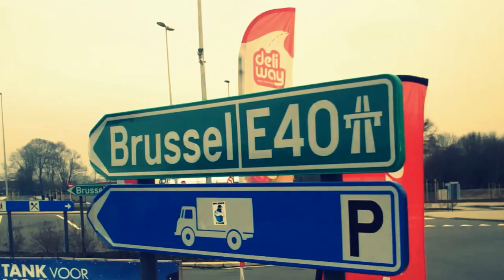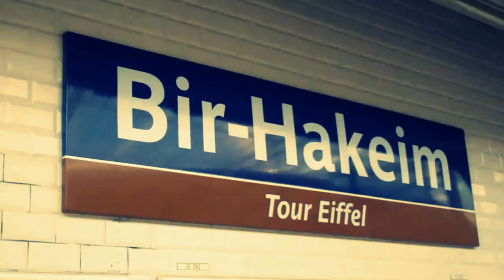Mark Nichols - In The Arms of Angels (TOUR VIDEO)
- Filmed on tour in Europe, March 2013

*BRAND NEW SINGLE! Recorded, mixed and mastered by Ed Rousseau.

Played on BBC Introducing and labelled as being one of the hardest working musicians in the UK scene to date.

"Every bit as good live as on record!" - BBC

"Love the song! It's laid back but cool and sonically it sounds awesome. Great Job! You sound like a contender to me.." - Tim Kellett (Simply Red)

"Eerie atmosphere, sultry lyrics, sorrowful voice.." - CarpeMusica.com

"Beautiful vocal harmonies and layers of delicate guitar picking create a mesmerising soundscape!" - ThankFolkForThat.com

"Soothing and characteristically mellow.." - AceLiverpool.co.uk

x